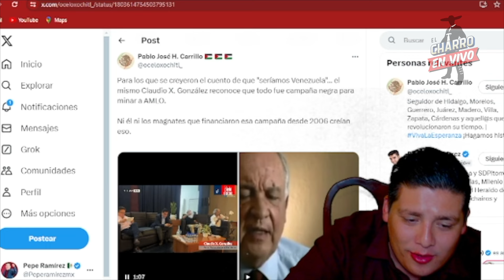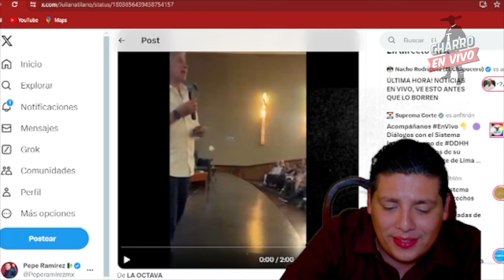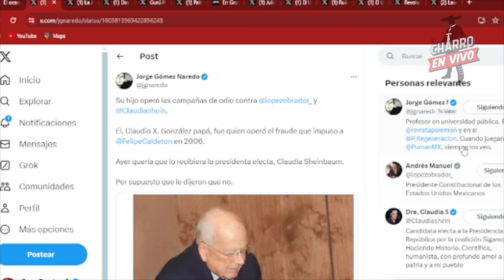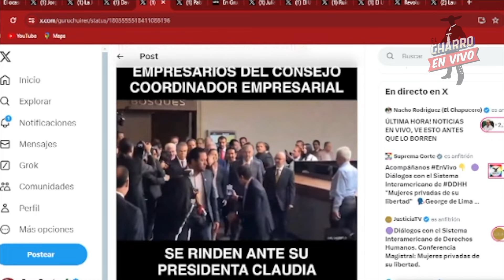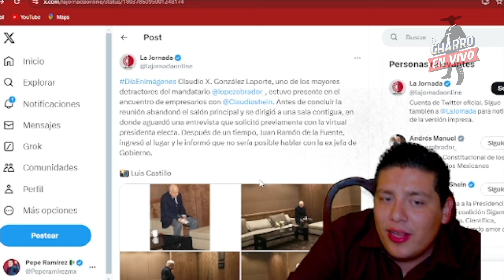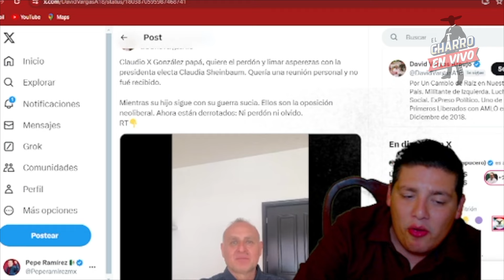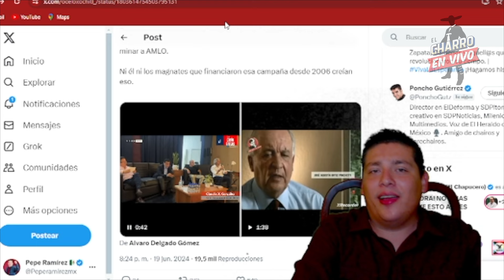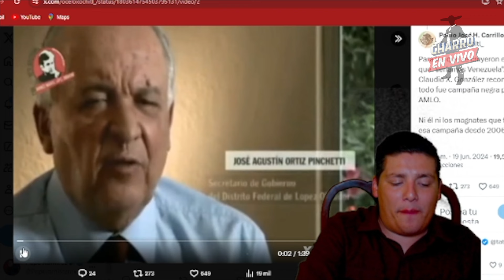KARMA X OJETE ‼️CLAUDIA SE LAS CUMPLE ¡NI NORMA PIÑA PODRÁ SALVARLOS!